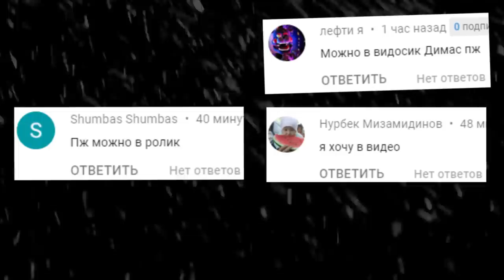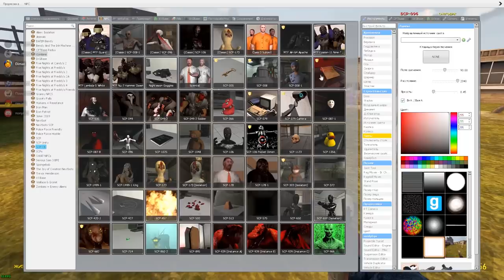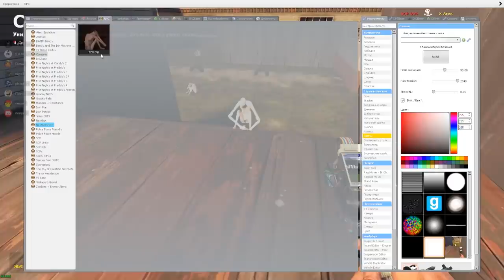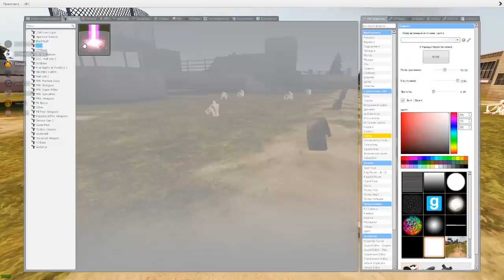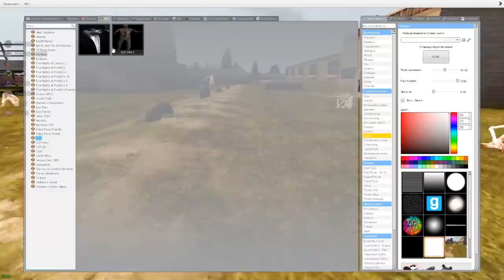SCP ГОНЯЮТСЯ ЗА НАМИ В ШКОЛЕ БАЛДИ СЦП ГАРРИС МОД ► Garry's Mod